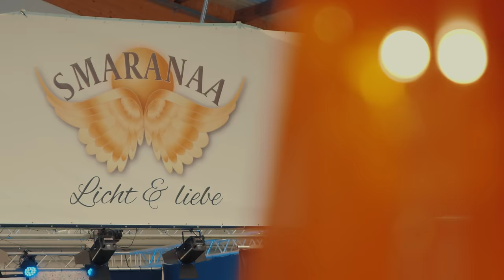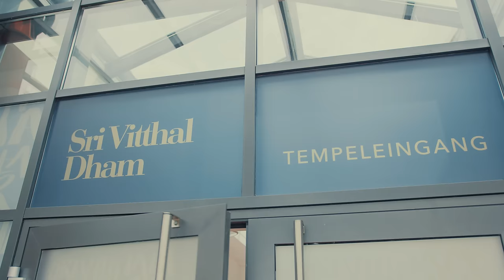Wir sind Viele und können Großes bewirken Smaranaa Festival 2024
▶ Melde dich zum Festival 2024 an

"Nur durch eure Hingabe, euren Glauben und eure gemeinsame Energie konnten wir das Unmögliche erreichen. Ihr seid die Helden dieser Revolution, die die Matrix sprengen. Taucht ein in eine Welt des Erwachens, der Transformation und der spirituellen Freiheit. Lasst uns zusammen feiern und die Magie des Matrix-Sprenger Festivals erleben, denn eure Kraft hat alles verändert. Seid bereit, euer inneres Potential zu entfesseln und Teil einer Bewegung zu sein, die die Welt neu gestaltet. Willkommen beim Matrix-Sprenger Festival!"

IBAN: DE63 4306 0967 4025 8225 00
BIC: GENODEM1GLS